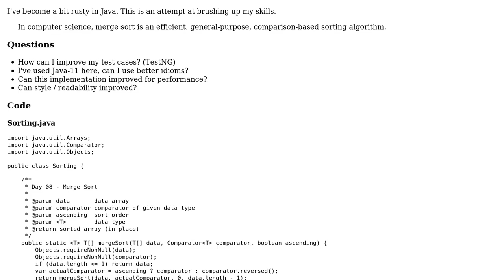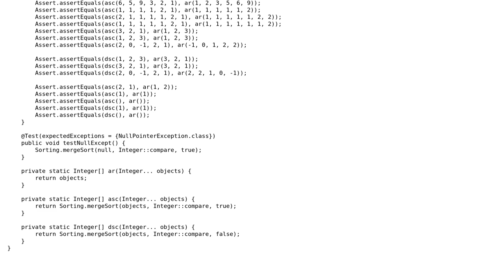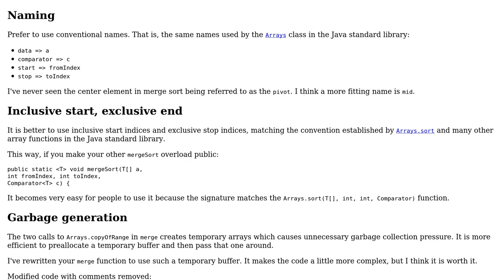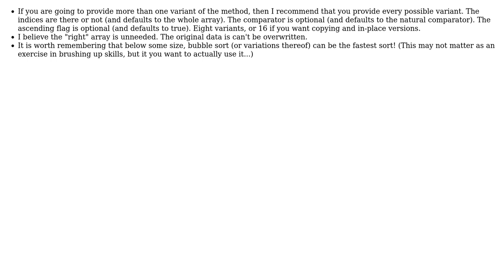Merge Sort in Java with Test cases (3 Solutions!!)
Merge Sort in Java with Test cases

With thanks & praise to God, and with thanks to the many people who have made this project possible! | Content (except music & images) licensed under CC BY-SA | Music | Images & others | With thanks to user David G. user Bjorn Lindqvist user bhathiya-perera and the Stack Exchange Network Trademarks are property of their respective owners. You are responsible for your own actions.